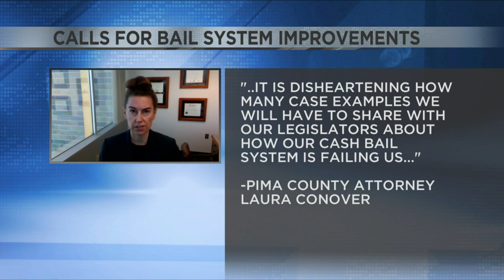Pima County Attorney Laura Conover pushing for improvements to Pima County's bail system to help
Conover says criminals currently have the opportunity to hurt more people due to the court's low cost cash bail system.